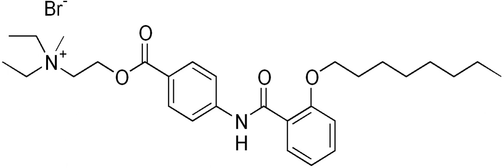Otilonium bromide | Wikipedia audio article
This is an audio version of the Wikipedia Article:
Otilonium bromide

SUMMARY
Otilonium bromide is an antimuscarinic and calcium channel blocker used to relieve spasmodic pain of the gut, especially in irritable bowel syndrome.